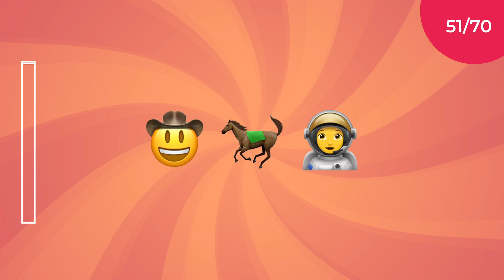MOVIE BY EMOJI 🎞️ Take on Our THRILLING Film Quiz!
Lights, Camera, Action! Dive into the world of movies with our Emoji-Film Quiz! 🎬

How well do you know your favorite films just from emojis? Test your movie knowledge and see if you can decode them all! 🎥

Can you guess all 70 movies in 10 seconds? Use your cinematic savvy to conquer this emoji-movie quiz! From iconic blockbusters to hidden gems, can you identify them all with just a glance? Challenge your friends and family to see who is the greatest movie fanatic! 👨‍👩‍👧‍👦